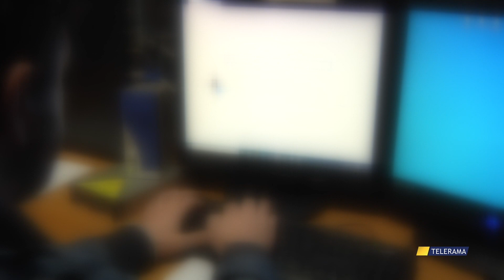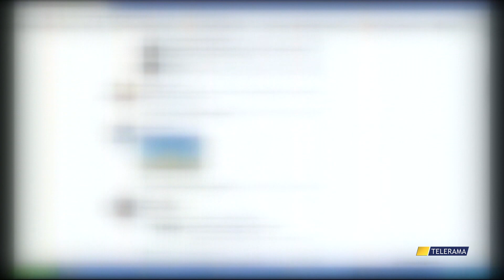IL “FIDANZATO” ONLINE ERA UNA DONNA, ARRIVA LA CONDANNA